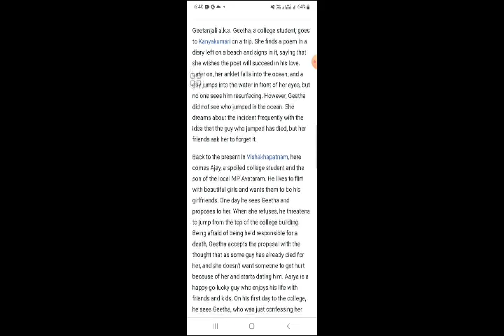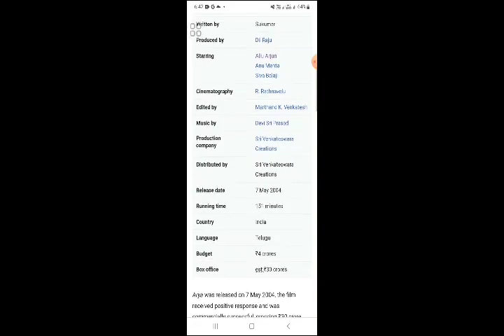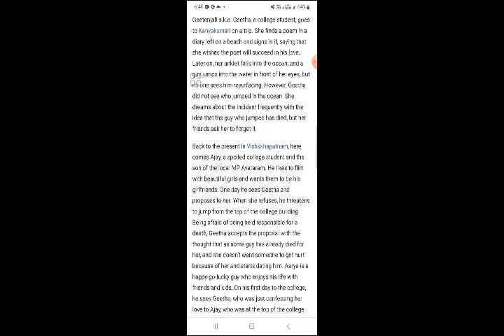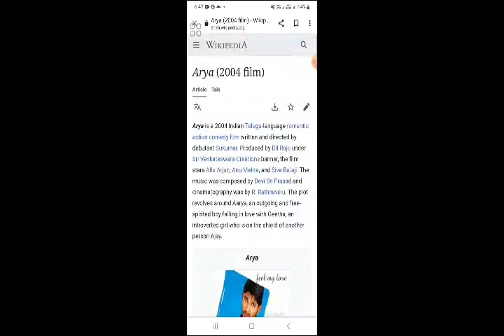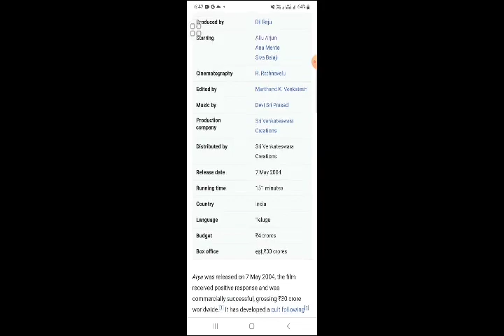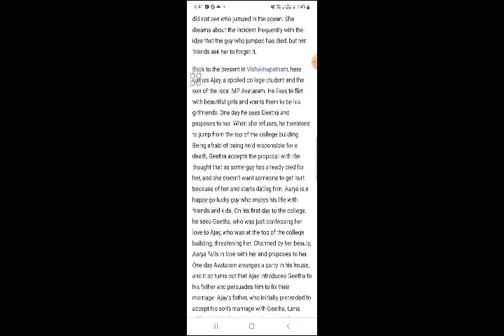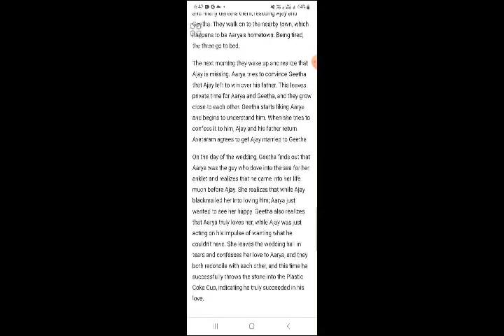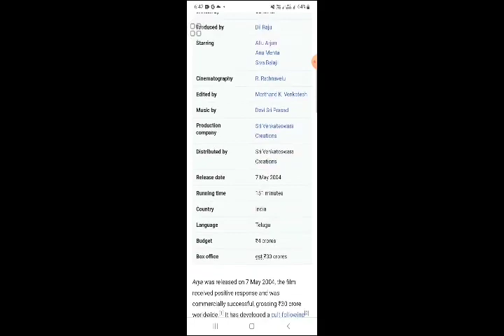chakr (चक्र) Allu arjun movie hindi fact and story |south indian movies review |explained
In this video we will tell you about fact and review of movie chakr